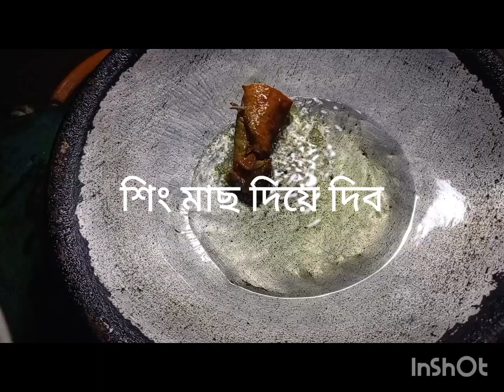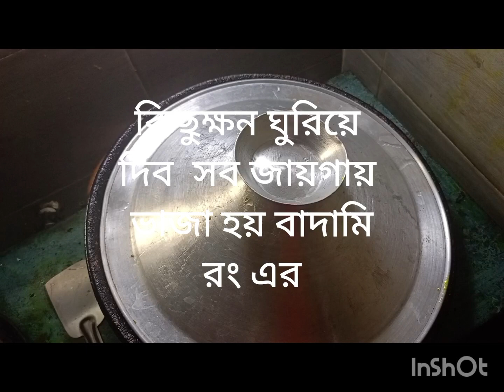শিং মাছ দিয়ে ফুলকপি রেসিপি | How to make cauliflower recipe with horn fish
Aroshi new vlogs